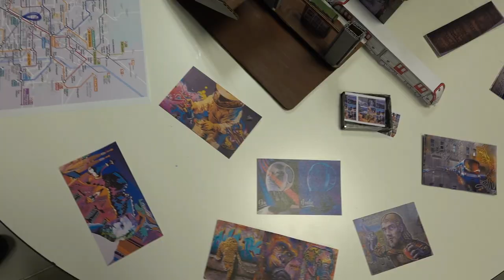I un dels 6 finalistes del repte Estació del Futur és... Estacions amb identitat i ànima del barri